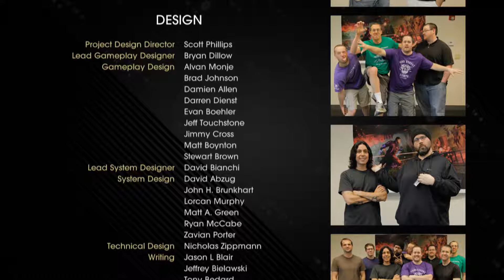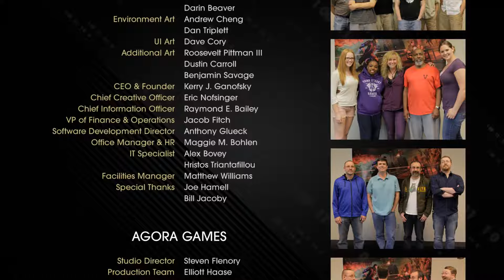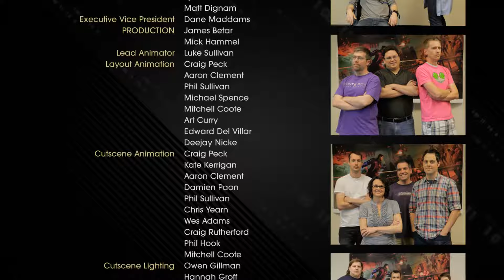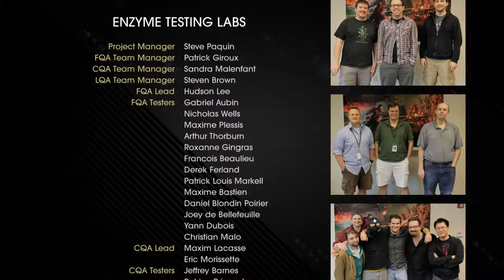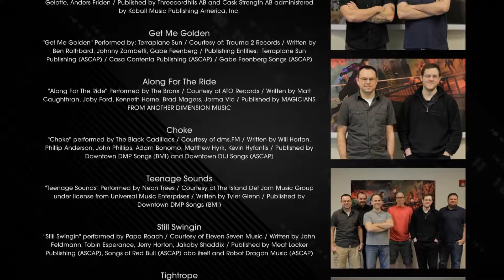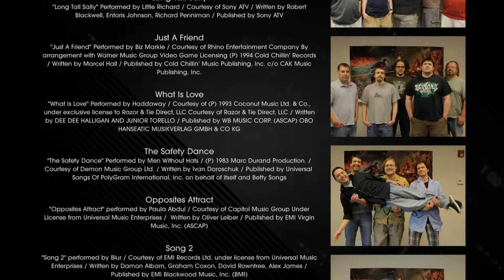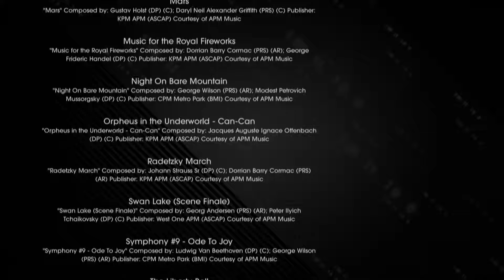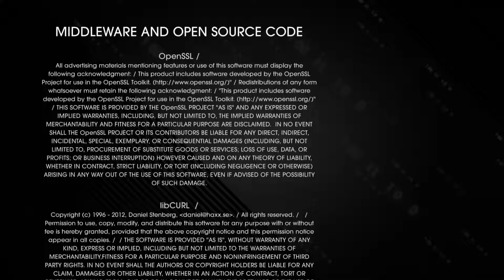Saints Row IV - Gameplay Walkthrough ENDING (FULL GAME)[60FPS MAX]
This no commentary gameplay walkthrough of Saints Row IV features the missions Grand Finale from the 'Punch The Shark' quest in the Saints Row IV story campaign.

Saints Row IV is an open world action-adventure video game developed by Volition and published by Deep Silver. It is the fourth title in the Saints Row series. In the game, the playable character is the leader of the 3rd Street Saints, a street gang that has become the world's most powerful and popular organization, and must fend off an alien invasion after becoming President of the United States and receiving superpowers. The player is free to explore their environment while completing main and side missions at their leisure. The game incorporates elements from science fiction video games and films, and continues the series' reputation for over-the-top parody. It was released in August 2013 for Microsoft Windows, PlayStation 3, and Xbox 360, and was later ported to PlayStation 4, Xbox One, and Linux in 2015.

The game was Volition's first after its sale to Koch Media in early 2013. The supernatural and superpower concept for the game started in Enter the Dominatrix, a cancelled expansion planned for Saints Row: The Third, which the team expanded into Saints Row IV. Volition later released a "director's cut" of Enter the Dominatrix as downloadable content for Saints Row IV alongside How the Saints Saved Christmas, other weapons, costumes, and vehicle packs, and a standalone expansion, Saints Row: Gat out of Hell (which serves as the epilogue to the story). Saints Row IV received several limited and summative edition releases, and was briefly banned in Australia. Critics praised Saints Row IV's humor and character customization options, but criticized its lack of challenge. It sold over one million copies in its first week